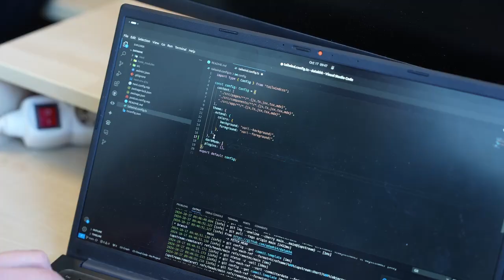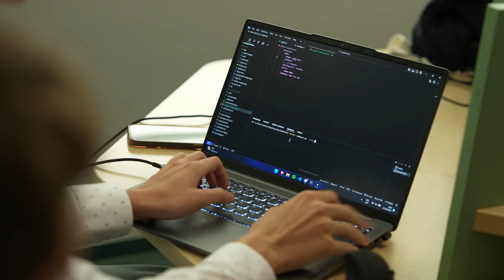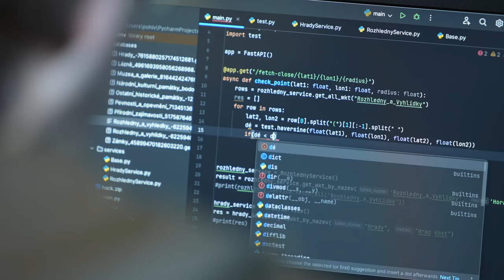Hackathon 2024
Hackathon 💻 To je název soutěže mladých programátorů ze středních, vyšších odborných a vysokých škol z celé republiky, kterou pořádá Královéhradecký kraj ve spolupráci z Univerzitou Hradec Králové.
Soutěžící mají za úkol vymyslet aplikaci, která využívá otevřená data ze serveru datakhk.cz 🔝